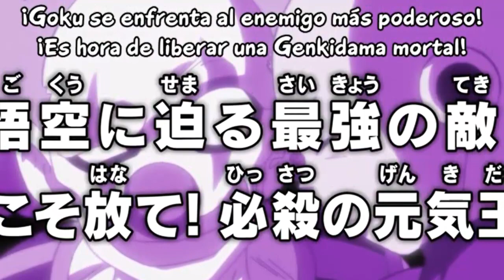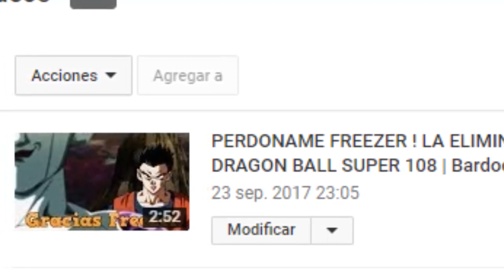LLEGÓ EL MOMENTO ! GOKU VS JIREN !! ADELANTO DE DRAGON BALL SUPER 109 Y 110 | Bardock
LO BUENO Y LO MALO DE DRAGON BALL Z KAI ESPAÑOL LATINO CAPITULO 13 Y 14

JIREN VS GOKU
UNIVERSO 7 VS UNIVERSO 11
GOKU SSJ BLUE MAS KAIOKEN
JIREN DETIENE LA GENKIDAMA